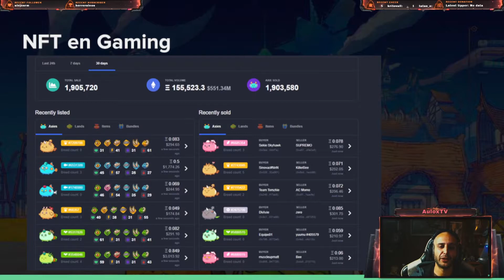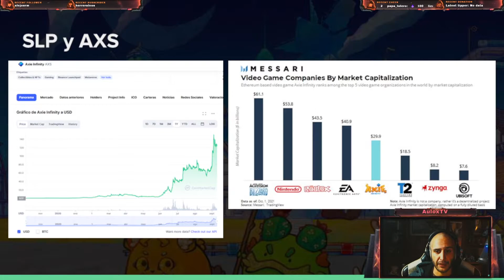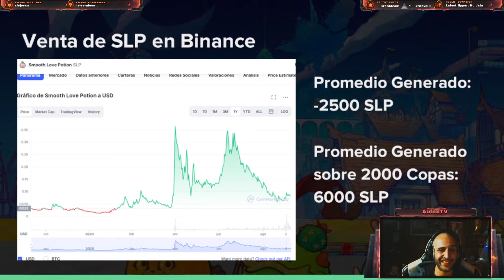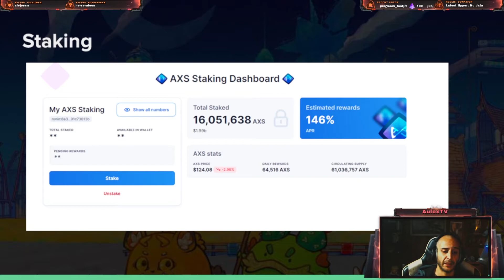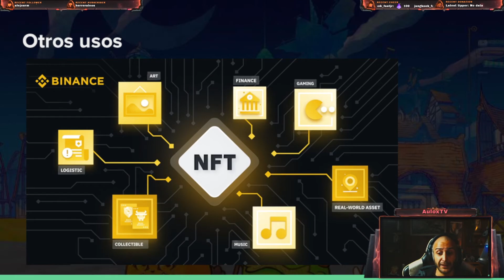¿Que es el NFT Gaming y Play2Earn? | Explicación para nuevos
Creador de Contenido y Organizador de Torneos Gratuitos con premios.